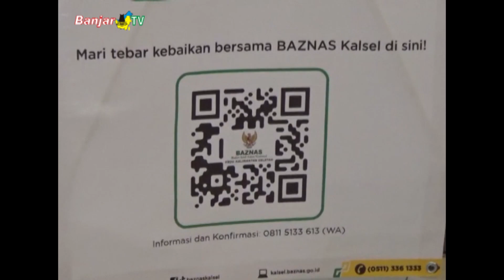Dua Kali Tambah Kuota, Peserta Khitanan Massal Maret 2023 di Masjid Hasanuddin Majedi Membeludak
Dua Kali Tambah Kuota, Peserta Khitanan Massal di Masjid Hasanuddin Majedi Membeludak